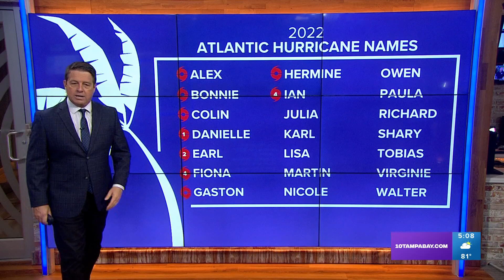Invest 91-L tracking into Caribbean, tropical development likely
A week since Hurricane Ian slammed into Florida, the Atlantic continues to produce the potential for more tropical development.

While Tropical Depression Twelve will dissipate over the far eastern Atlantic through the second half of the week, another tropical wave (Invest 91-L) has started to move through the southern Windward Islands.